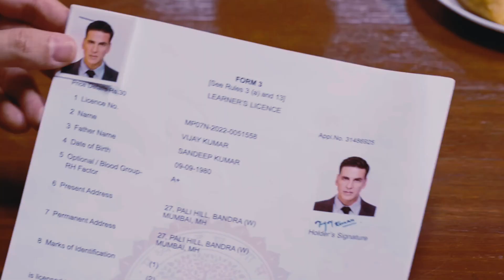bhaiya mai to sahaab ban gayan!😎😍😁 || Selfie trailer review recent || Akshay kumar , imran hashmi .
Akshay Kumar and Emraan Hashmi will soon be seen together in a comedy-drama film titled ‘Selfie’. It is the remake of the 2019 critical and commercial success bollywood comedy-drama ‘Driving License’.